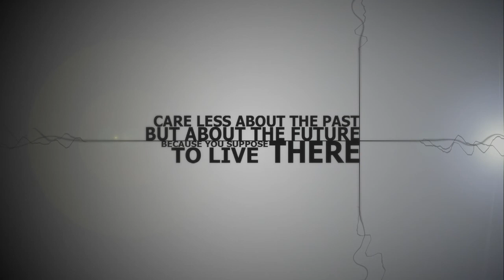Mikhele - Loneley Robot + Earthlings (Originial Mix)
Mikhele is a young cutter in Hamburg and in my opinion a very talented musician.